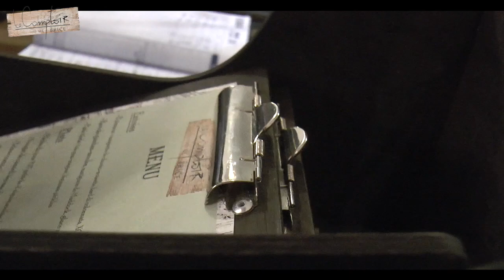Le Comptoir de Brice Episode 8 : Un Samedi soir au comptoir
Découvrez l'ambiance dans le Restaurant un samedi soir, découverte des saveurs des plats à la carte.. Explosion de saveurs en bouche !

Retrouvez les menus du moment et du jour sur notre site internet :
A bientôt au Comptoir de Brice !